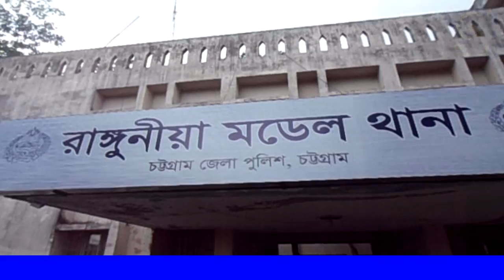রাঙ্গুনিয়ায় অটোরিক্সা থেকে পাটের বস্তাভর্তি দেড়শ লিটার মদ উদ্ধার : ৩ যুবক গ্রেফতার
রাঙ্গুনিয়া রেজিষ্ট্রেশনবিহীন অটোরিক্সা থেকে পাটের বস্তাভর্তি দেড়শ লিটার চোলাই মদ সহ ৩ যুবককে গ্রেফতার করেছে থানা পুলিশ। রবিবার (১১ জুন) সকালে উপজেলার চন্দ্রঘোনা দোভাষী বাজার এলাকা থেকে তাদের গ্রেফতার করা হয়।
রাঙ্গুনিয়া থানার অফিসার ইনচার্জ ইমতিয়াজ মোহাম্মদ আহসানুল কাদের ভূঁঞা জানান, রবিবার সকালে গোপন সংবাদে খবর আসে উপজেলার দোভাষী বাজারের শহীদ মিনারের সামনে ৩ জন লোক চোলাই মদ পাচারের জন্য নিয়ে যাচ্ছে। তৎক্ষনাৎ রাঙ্গুনিয়া থানার এসআই মো. দেলোয়ার হোসেনকে পাঠালে ঘটনাস্থল থেকে রেজিষ্ট্রেশনবিহীন একটি  সিএনজি চালিত অটোরিক্সাসহ ৩ জনকে আটক করে। অটোরিক্সার পিছনের সিট থেকে ৩টি পাটের বস্তাভর্তি আনুমানিক দেড়শ লিটার মদ উদ্ধার করে। আটককৃতরা হলেন কুমিল্লা জেলার মুরাদনগর উপজেলার নিয়ামতপুর আহামদ আলী সরকার বাড়ির ময়নাল হোসেনের পুত্র মো. সোহেল (৩১), একই জেলার হোমনা থানার সীতারামপুর আবেদ আলী বাড়ির মনু মিয়ার পুত্র দেলোয়ার হোসেন (২০), দেবিদ্বার উপজেলার জাফরগঞ্জ কাজী বাড়ির জহুর আলীর পুত্র জামাল (৩০)। গ্রেফতারকৃতদের বিরুদ্ধে মাদক আইনে মামলা দায়ের করা হয়েছে।